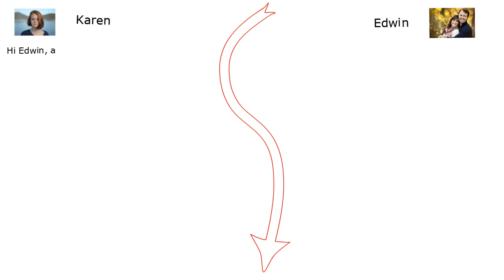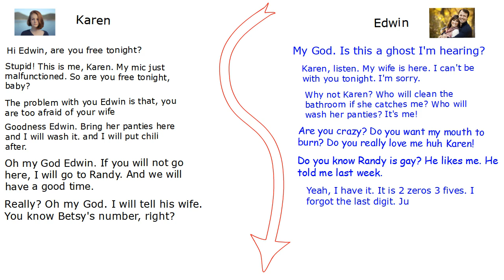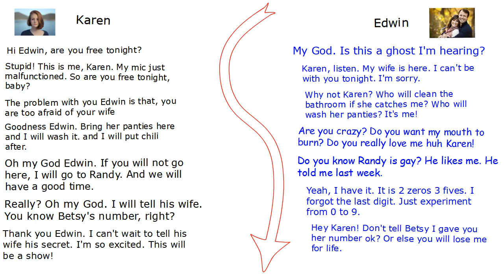How Edwin Avoided His Mistress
Having a mistress is definitely not right. So Edwin found a way to avoid his mistress. Enjoy.